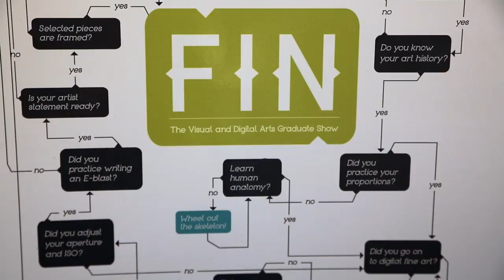Visual and Digital Arts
With its focus on drawing and painting, this visual and digital arts diploma program offers students an exciting and challenging opportunity to develop an enhanced skill set applicable to every discipline within the spectrum of visual arts. You will learn to effectively plan and implement creative visual material, and facilitate expression and communication. Students gain knowledge and skills in art history, drawing, illustration, colour, composition, figure drawing, painting, digital art and photography. State-of-the-art software/technology, such as Adobe Photoshop and Illustrator is used for the digital content in the program. As well, general education courses expose students to today's society and culture. A unique aspect of this program takes place during the final semester when students have an opportunity to access professional mentors in the field. Working with an established, professional artist as mentor, students report at regular intervals for critique of individual assignments and art direction. Students graduate with a comprehensive portfolio, ready to enter the marketplace.